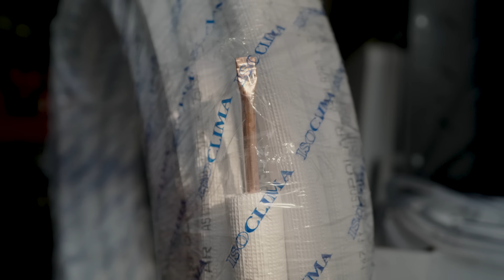How to Install a Wall-Mounted Mini-Split | Ask This Old House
In this video, plumbing and heating expert, Richard Trethewey explains the purpose of a mini split ductless air conditioner and the process of getting one installed.

How Does a Mini Split Work?
It’s simple physics—heat will always transfer to cold. Using something called an inverter, the mini split is capable of capturing heat through a cold line of refrigerant and moving it to the desired location.

In the summer, the heat is extracted from the air in the house and dumped outside, making it cold. In the winter, heat is scavenged from the outside and pushed back into the house. This creates heating and cooling year-round.

Because there are no ducts to retrofit, the system is simple for a pro to install. And it provides excellent dehumidification, quiet operation, and great efficiency. Need to adjust the temperature or turn the unit off? Just use the remote control.

How Much Space Can a Mini Split Cool?
A single air handler can heat or cool up to 1,000 square feet, depending on the climate and system size. (In heating mode, it functions down to minus 13 degrees F, not a problem where you live.)

For larger spaces, up to four independently controlled indoor units can connect to one condenser, for the ultimate in zoned comfort.

Cost: $2,000 - $15,000
Skill Level: Professional

Richard installed a 12,000 BTU SEER Ductless Mini Split Heat Pump System which is manufactured by LG

Installing a mini split is an involved process, so Richard recruited the help of Boston Standard Plumbing for the installation

Looking for more step by step guidance on how to complete projects around the house? Join This Old House Insider to stream over 1,000 episodes commercial-free

About Ask This Old House TV:
From the makers of This Old House, America’s first and most trusted home improvement show, Ask This Old House answers the steady stream of home improvement questions asked by viewers across the United States. Covering topics from landscaping to electrical to HVAC and plumbing to painting and more. Ask This Old House features the experts from This Old House, including general contractor Tom Silva, plumbing and heating expert Richard Trethewey, landscape contractor Jenn Nawada, master carpenter Norm Abram, and host Kevin O’Connor. Ask This Old House helps you protect and preserve your greatest investment—your home.